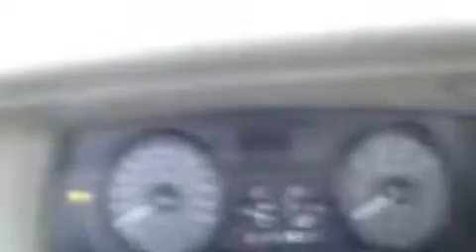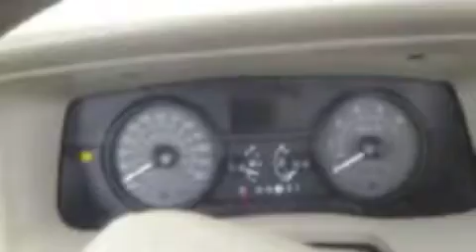random stuff at work